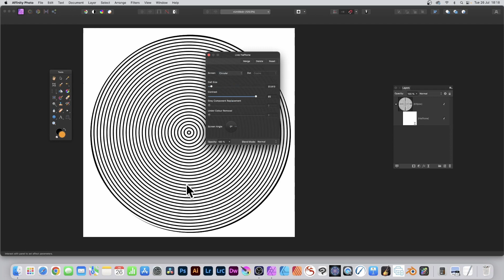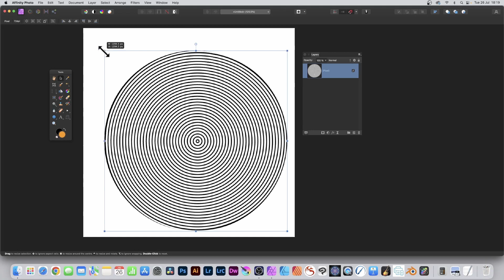Affinity Photo : Create Concentric Circles HOW TO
How to create concentric circles in Affinity Photo  using halftones
00:00 - Start
00:23 - Halftone
00:43 - Align
01:10 - Duplicate layers